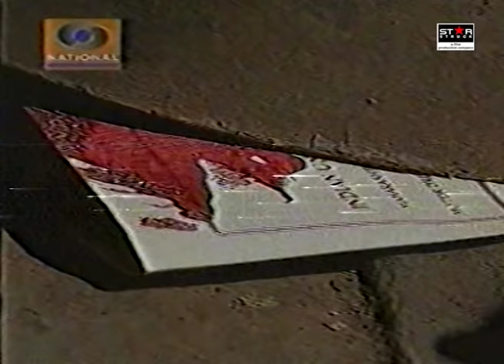SURAG (सुराग) the clue, FULL EPISODE of famous Doordarshan Serial | Rahul Sood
suraag (सुराग) the clue, old television serial which was famous suspense thriller on Doordarshan around 1999 to 2001. Major part of his episode was shot in a Mud Island bungalow & Filmcity court, it was great working with lagan film fame Shirivallabh vyas though Lagan film was under production at that time, unfortunately he left us in 2018 after a prolonged illness 🙏
Actors: Sudesh Berry, Shrivallabh Vyas & Rahul Sood
Mr Rahul sood also runs film & tv acting school with the name star struck in jaipur since 2009 for admission call & 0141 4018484